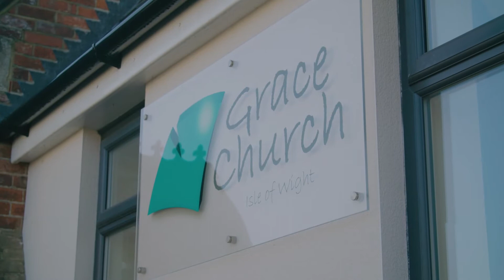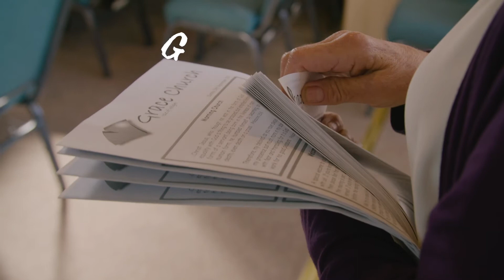Get to Know... Grace Church Isle of Wight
Hear about the gospel ministry at Grace Church Isle of Wight.

You can download a joint video between Grace Church and Matthew Henry Evangelical Church (Blacon, Chester) to show in your church service and find out how to pray for them on the FIEC